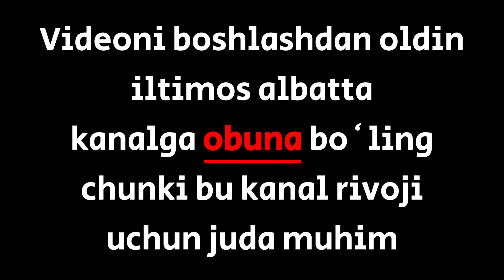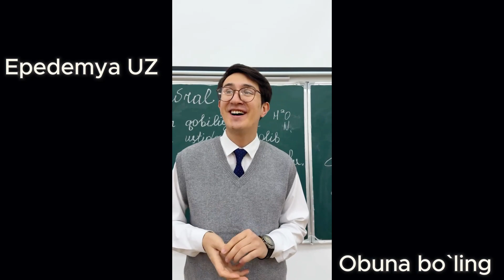Dages.ku dan qaynoqqina vinelar, to`plami, 😂 Ko`ring va kayfiyatingizni 100% ga oshiring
Teglar: tiktopuz, tiktopuz vines, bek vines aka uka, bek vines massa, bek vines 2023, бобур мансуров янгиси, bobur mansurov 2023, бобур мансуров 2023, bobur mansurov shahlo alijonova, бобур мансуров ва шахло алижонова, бобур ва шахло, dages ku 2023, ippocik dages ku, dages.ku shorts, dages.ku instagram, ippocik qora paket, ippocik tiktok, ippocik munisa rizayeva, ippocik bek vines, lora rasulova, lora rasulova biografiyasi, mominlive, momin kerry, momin quloq, mittime, mitti me, mitti me vine, mitti me интервью, mittivayn, mittivine, nasriddinoff, nasriddinov gulom, nasriddinov vine, nasriddinov gulom ketadiyu, oh oh ketadiyu, nizamo s mazzami, nizamo tiktok, nizamo intervyu, ozod shukrulloyev, ozod shukrulloyev yangi video, ozod shukrulloyev yangi qiz bilan, ozod shukrulloyev madina, ozod shukrulloyev xay mayli, озод шукруллоев ва мадина, озод шукруллоев ва мафтуна, озод шукруллоев ва шахло, озод шукруллоев концерт 2023, озод шукруллоев прикол, prjanoff, prjanoff imtihon, prjanoff munisa, prjanoff qo'shiqlari, prjanoff futbol, sakhievvv, sakhievvv vines, sakhievvv qaynatam купил, sakhievvv bonamur, sakhievvv vs donik vines, sakhievvv 2023, shahboz sattorov 2023, shahboz sattorov va dilshoda, shahboz sattorov shorts, шахбоз сатторов, шахбоз сатторов ака сингил, пандачам тик ток, шахбоз пандачам, shoxaziz ku, shoxaziz ku prank, shoxaziz.ku, zebo rahimova va umid vines, zebo rahimova intervyu, зебо рахимова онаси, зебо рахимова вайн, zebo rahimova shorts, zebo rahimova tiktok, zebo rahimova 2023, зебо рахимова вайнлар, зебо рахимова ва умид, зебо рахимова ва umid vines, зебо рахимова запал, зебо рахимова кундошлар, зебо рахимова кишлок, зебо рахимова келин, зебо рахимова тормоз, зебо рахимова туйда, узбек тик ток прикол, тик ток видео узбек, million jamoasi 2023, million jamoasi arabcha raqs, vaynlar uzbek tilida, yangi vaynlar, vaynlar 2023, uzbekcha vaynlar, tarjima vaynlar, tiktok vaynlar, maktab vaynlar, bomba vaynlar, dilimi vaynlar, maktab haqida vaynlar, kulguli vaynlar, o'zbekcha vinelar, prikol vaynlar, pari tiktok, pamaus parizoda, konsta uz, shokir yomon, uzbekcha remix qo'shiqlar, uzbekcha replar, qiziqarli vaynlar, eng sara vaynlar, top vaynlar, eng zo'r vaynlar, daxshat prikol 2023, musiqalar uzbekcha 2023, uzbekcha multfilm, uylanamiz, uylanish, uzbekcha qo'shiq, uzbekcha prikol, tarjima kino, bravo jamoasi 2023, avaz oxun 2023, azikboom, najim pishak, yangi kulgu, massa 38, massa dumba, инстаграм прикол, multfilm uzbek tilida, uzbek kino, xoliqjon vines, tarjima kino, uzbek serial 2023, нажим мушук 2023, iqror, baxt ovchisi, yolg'iz qo'ying, otalar so'zi, aldangan qiz, yulduz usmonova, xafa bo'lish yo'q, zapal 2023 yangi, zapal qizlar 2023, qvz 2023, quvnoqlar va zukkolar, маша и медведь, запал булди, запал телеграм, запал узбекистан 2023, запал хотинини ушлаб олди, qalandar production, ummon guruhi, xamdam sobirov, o'zbekiston tengdir o'zbekistonga, uzbekistan yangiliklar, узбекистон армияси, sayfulloni izlab, gaday, elmurod haqnazarov, erik haydar, parizoda usmonova tik tok, uyat tiktok, chimildiq haqida, гушанга, kulguli videolar, alhazar milliy tv, jahongir latipov, shoxrux rep, xurmo, abbbose, kulgullektual shou, ielts olish, xay mayli stand up, kunuz 2023, xotin xiyonat, munisa rizayeva, oydin serial, uyat, 18+, kulguli videolar uzbek tilida, multfilm uzbek tilida 2023 yangi, abu vines, uylanganlar va turmushga chiqqanlar, нигина тик ток шарманда, sharmanda, luiza rasulova tiktok, artist zo'r tv, boriga baraka, mirjalol nematov, hokim buva, zapallar 2023, spa salon, buydoqlar, faqat qizlar korsin, osmondagi bolalar, zebo rahimova vine, momin quloq, mittivine, mittime, salikh ziyosh 2023, salikh prod, momin kerry, timur alixonov, alixonov timur, timur alixonov ota va bola, tolaganoff, tolaganoff uylanish, tolaganoff uchrashuv, mittivine tolaganoff, tolaganoff bg'atan, dili me singlisi, dili me kotta bolla, dili me гелик, dilime toyi xotini, дили ме жентра, dili me qancha pul topadi, dili me qishloqda, kamol qahhorov berkinmachoq, kamol qahhorov dubai, kamol qahhorov aslamboi, kamol qahhorov shorts, kamol qahhorov thailand, utkir shodmonov santexnik, utkir shodmonov yangi prikollar, utkir shodmonov samarqand, уткир шодмонов бабник, уткир шодмонов вайнлар, уткир шодмонов запал, уткир шодмонов иштихон, уткир шодмонов москвада, уткир шодмонов приколлари, уткир шодмонов янги приколлар 2023,